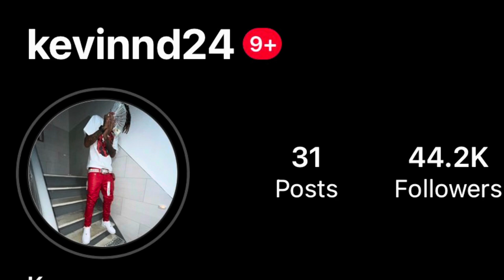RATING MY SUBSCRIBERS STRAPS🔫